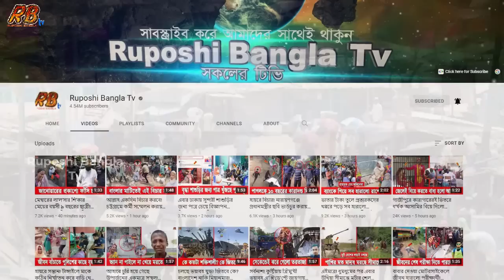এইমাত্র! রোহিঙ্গাদের উদ্ধার করতে গিয়ে অপহরণের শিকার ৩ বাংলাদেশি। সীমান্তে চলছে কঠিন লড়াই